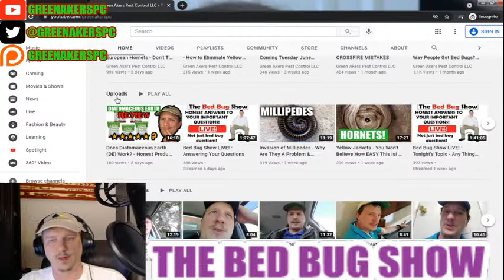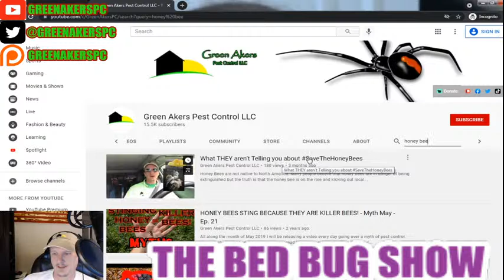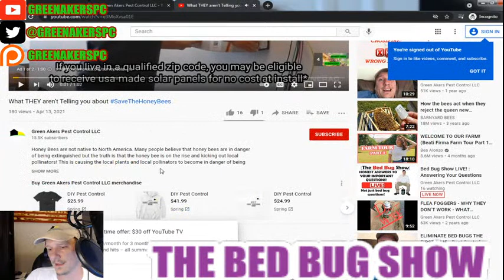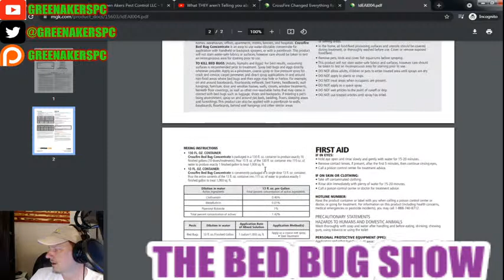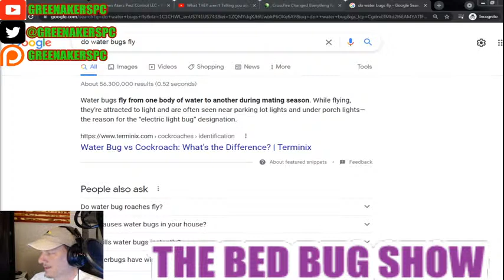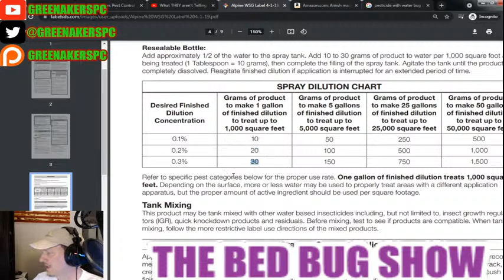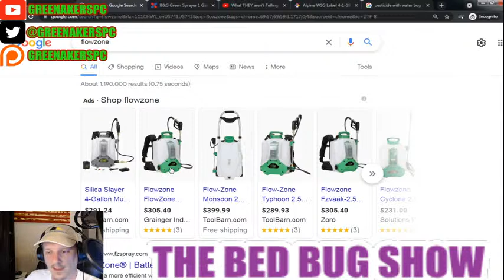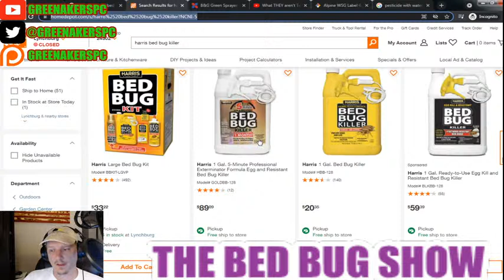Bed Bug Show LIVE! : Answering Your Questions